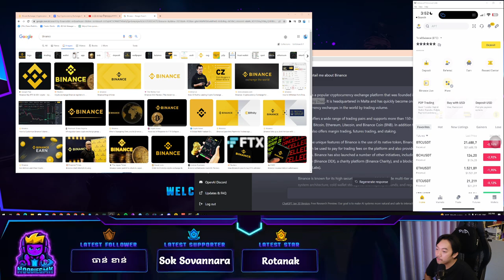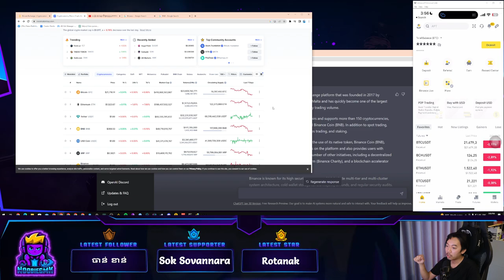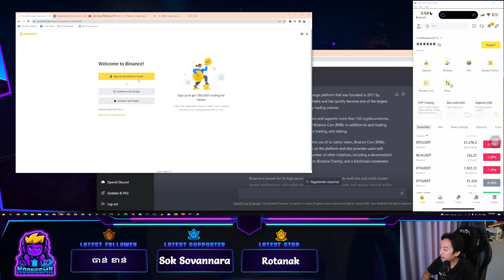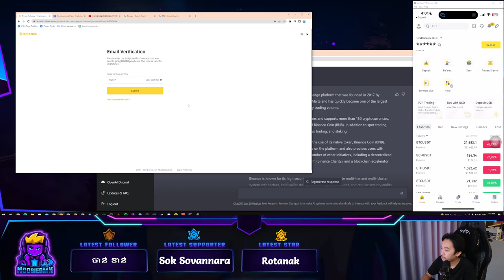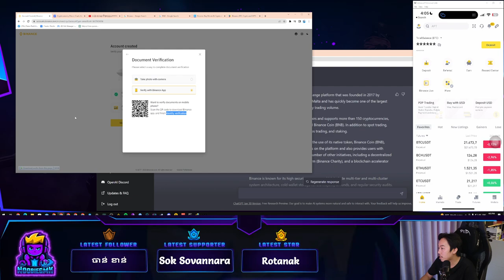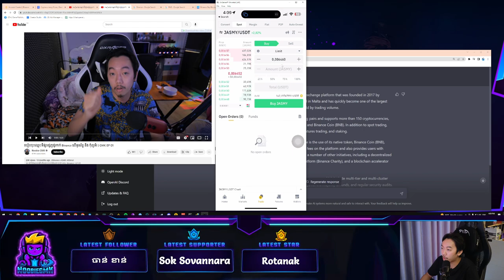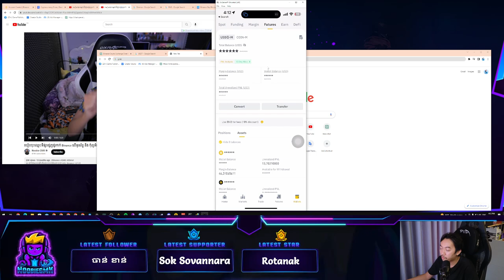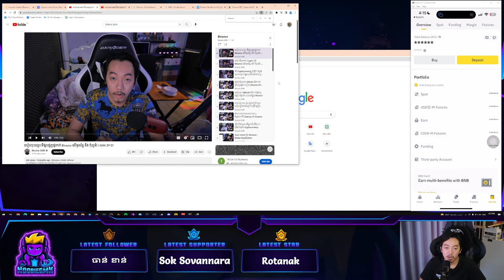របៀបបង្កើតគណនី Binance ដើម្បីបាន 10$ | How to Create Binance Khmer Full ដើម្បីទិញកាក់ | 2023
នេះជាវីដេអូបង្ហាញពេញលេញពី Binance របៀបនៅក្នុងការចុះឈ្មោះ និងការស្វែងយល់ពី Platform មួយនេះអោយកាន់តែច្បាស់តាមដែលអាចធ្វើទៅបាន បងប្អូនអាចតាមដានជាមួយនឹងវីដេអូនេះបាន មិនត្រឹមតែប៉ុណ្ណោះ ខ្ញុំក៏បានបង្ហាញ Event Giveaway ជូនបងប្អូនពីការតាមដានវីដេអអូនេះផងដែរអាចទស្សនាបាន!